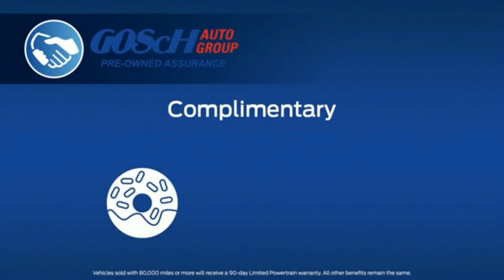2023 Ford F-150 TEMECULA BEAUMONT MENIFEE PERRIS LAKE ELSINORE MURRIETA R230011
2023 Ford F-150 Tremor 4WD SuperCrew 5.5' Box

26895 Ynez Rd.

GOSCH FORD TEMECULA PROUDLY SERVING TEMECULA, BEAUMONT, MENIFEE, PERRIS, LAKE ELSINORE, MURRIETA, AND SURROUNDING SOUTHERN CALIFORNIA LOCATIONS. THIS WHITE 2023 Ford F-150 IS EQUIPPED WITH A 3.5L V6 EcoBoost, AUTOMATIC TRANSMISSION, AND RECEIVES AN ESTIMATED . GOSCH FORD TEMECULA 26895 YNEZ RD. TEMECULA CA 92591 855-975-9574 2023 Ford F-150 Tremor 4WD SuperCrew 5.5' Box Stock #: R230011 | VIN: 1FTEW1E80PFA11189 | 2023 Ford F-150 Tremor 4WD SuperCrew 5.5' Box POWER PASSENGER SEAT ALLOY WHEELS Gosch Ford Temecula